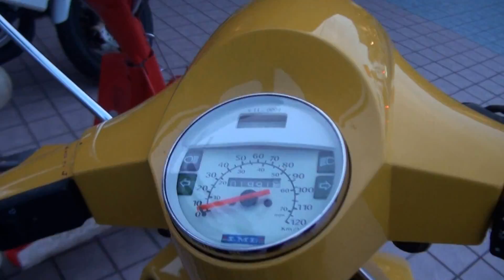LML 125 Star DLX STAR Deluxe 4S 125 LMLジャパン